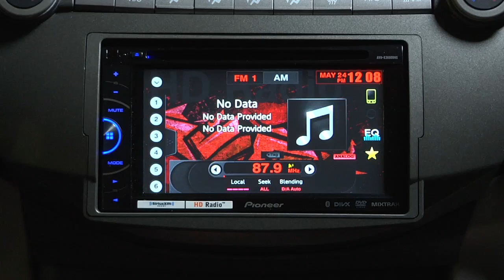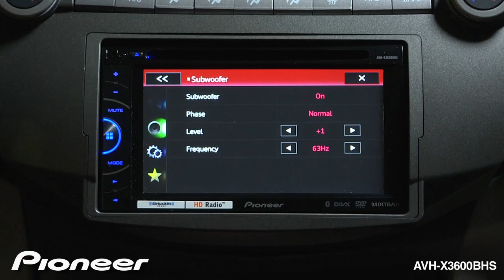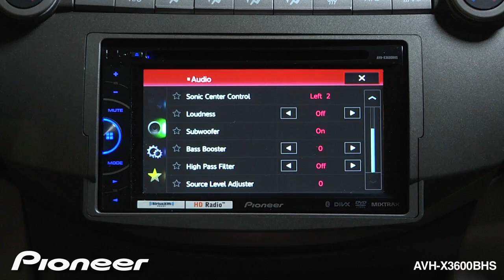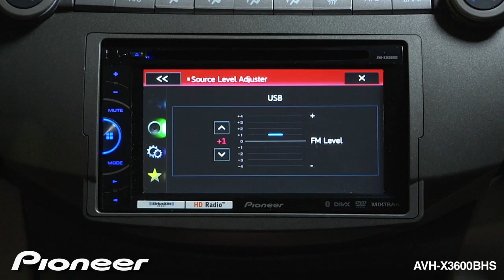How To - AVH-X3600BHS - Adjust the Audio Settings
Learn how to Adjust the Audio Settings on the Pioneer AVH-X3600BHS.